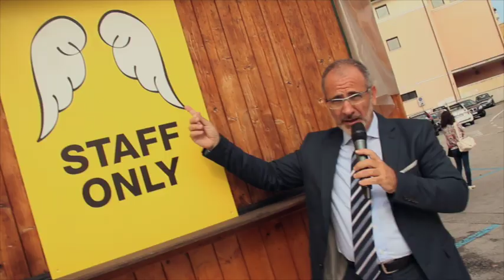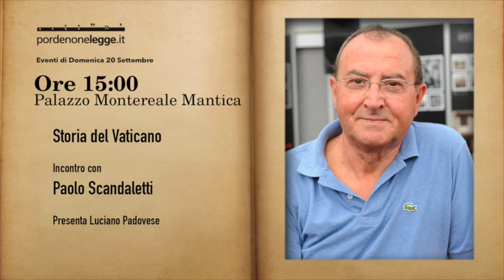5 minuti con Pordenonelegge 2015 - Puntata 5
Hanno le ali o le ruote? gli angeli di pordenonelegge li vedi sbucare dappertutto, anche dai posti più impensati! e poi la presenza al festival di altre manifestazioni letterarie d'Italia come "Leggendo metropolitano" di Cagliari e molto altro ancora